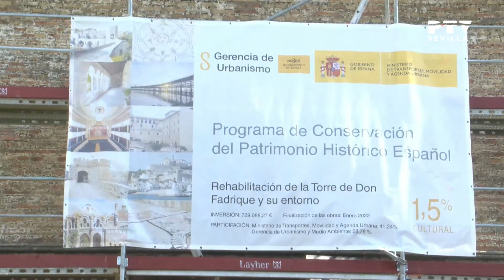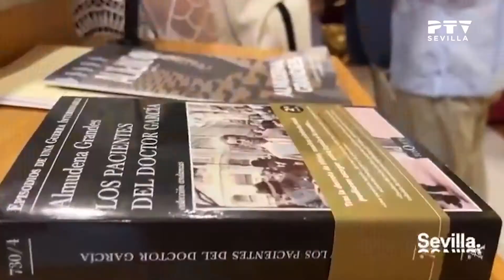PTV Noticias II Sevilla (04/07/2022)